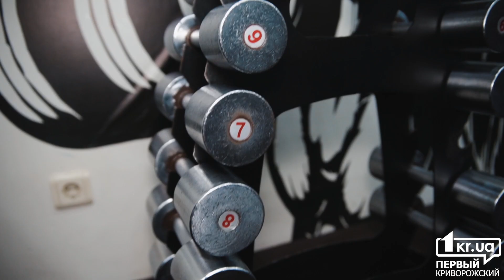Спорт Кривой Рог: Многократная чемпионка по бодибилдингу Любовь Попова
Криворожанка Любовь Попова, многократная чемпионка соревнований по бодибилдингу и бодифитнесу в интервью рассказала о подготовке к мировым и всеукраинским чемпионатам и мотивации к занятию спортом.